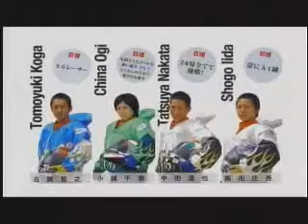ボートレース芦屋 113期新人選手紹介